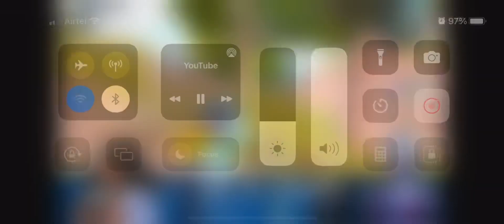What Are You Doing Friends 😅